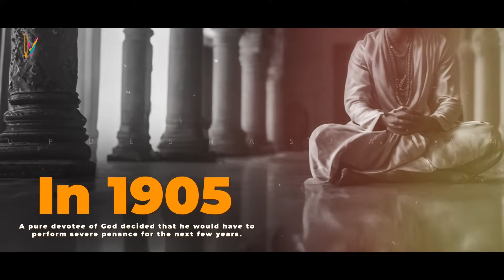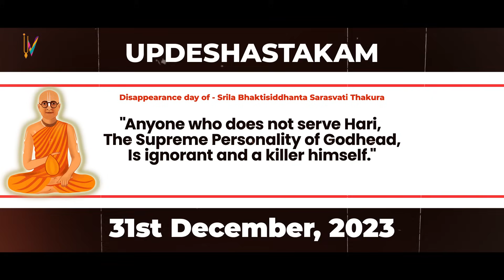Srila Bhaktisiddhanta Sarasvati Thakura Maharaj Disappearance day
Srila Bhaktisiddhanta Sarasvati,Srila Bhaktisiddhanta Sarasvati Thakura Maharaj,Srila Bhaktisiddhanta Sarasvati Thakura Maharaj Disappearance day,Disappearance day,iskcon,hare krishna,srila prabhupada,iskcon acharya,iskcon guru,singh guru,gaudiya vaishnava,gaudiya math,gaudiya acharya,bhakti siddhanta saraswati thakur born,life of srila bhaktisiddhanta saraswati thakur,bhakti siddhanta saraswati thakur,Vaishnava Saints,Gaudiya Vaishnavism,Bhakti Movement